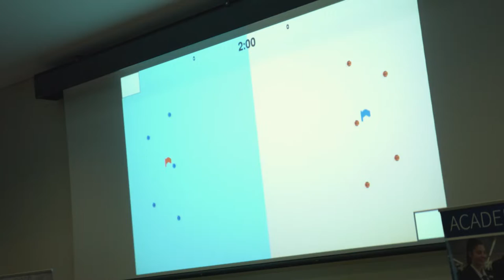Semester 2 Capture the Flag Competition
Today students from the Secondary Campus participated in a coding competition, where students teamed up to code bots to play Capture the Flag.

Here's how it played out.